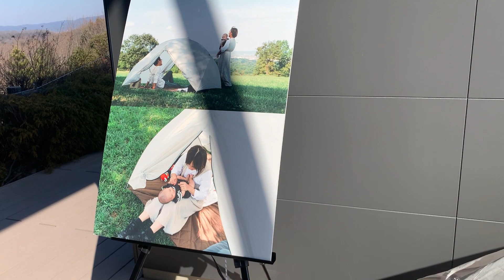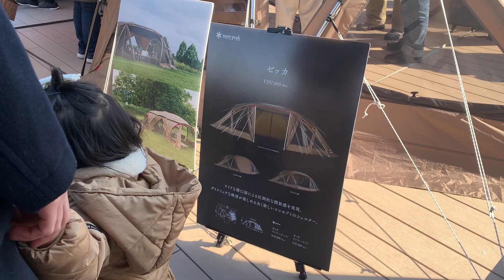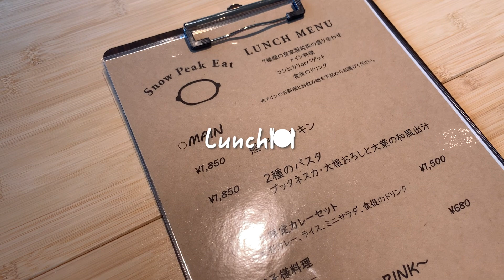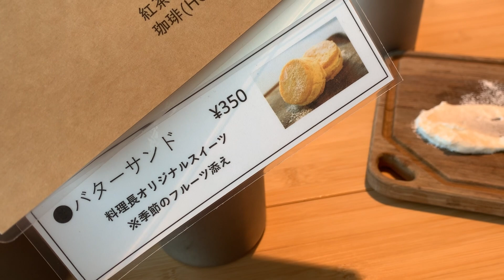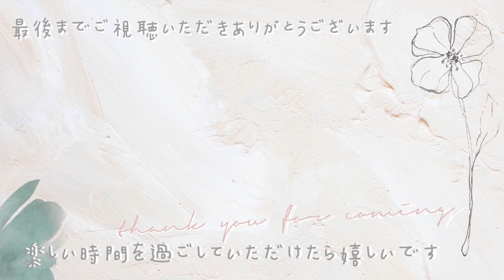【vlog】家族でキャンプイベントへ参戦⛺️【ほぼホームビデオw】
家族でsnow peakの新作展示会に行ってきました🥰
最近キャンプ行けてないけど、
キャンプモチベがふつふつと出てきました🌳💕

我が家はテントもスノーピークのスピアヘッド愛用中です♡

よく質問をいただくアイテムは楽天ROOMにまとめています♡

TEL ▶︎03−6324−4425

さとみん　宛